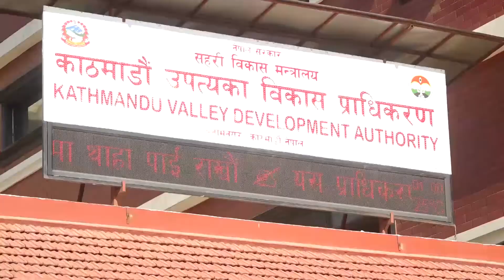धोबीखोला करिडोरमा खाल्डाखुल्डी तत्काल पुर्न मन्त्री श्रेष्ठको निर्देशन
शहरी विकासमन्त्री कृष्णगोपाल श्रेष्ठले धोबीखोला करिडोरमा रहेका खाल्डाखुल्डी तत्काल पुर्न निर्देशन दिएका छन् । ५ मंसिर २०७७ | Sajha Post